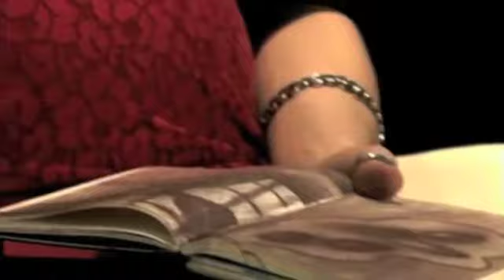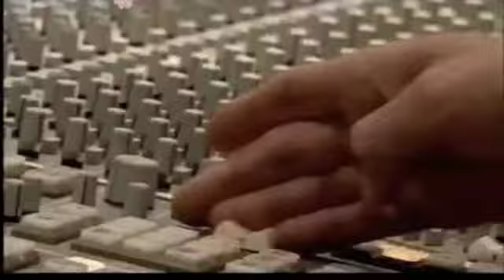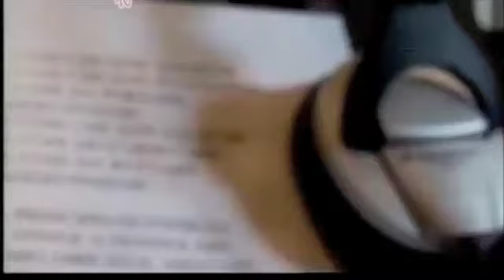shivers (una canzone per Elisa Toffoli)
grazie a benedetta con la quale è stato fatto il testo